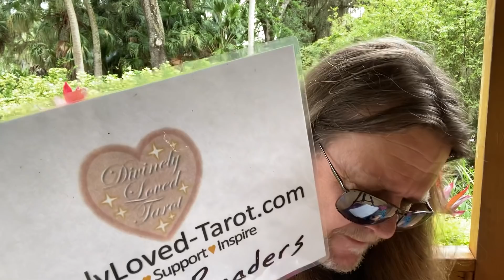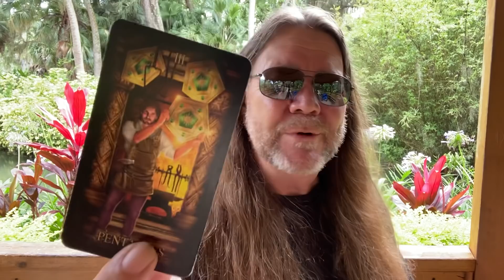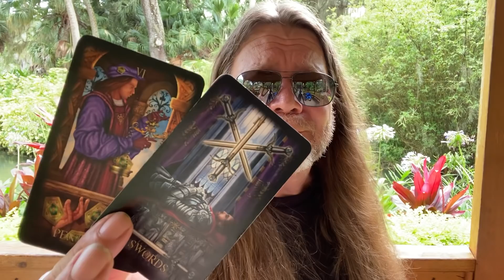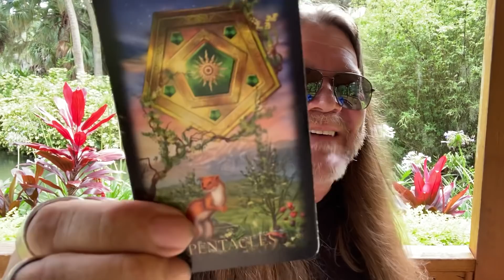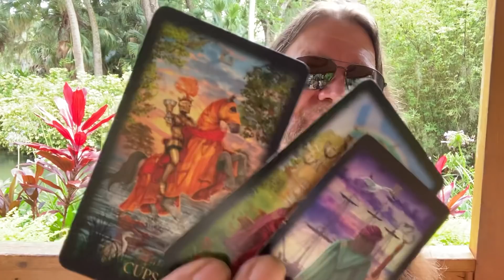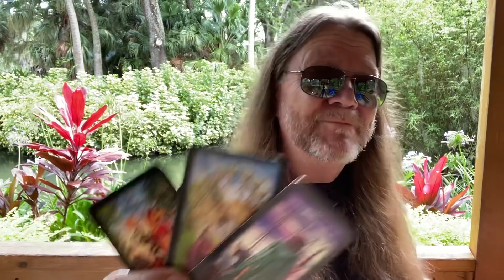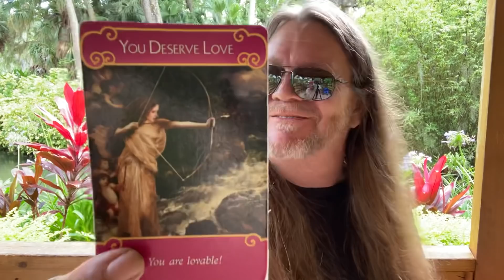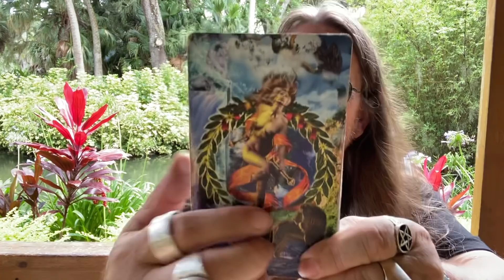Cancer - July 2021 “Love & Relationships!” Timeless Love\Tarot Readings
Time Stamped!
00:00 Intro
00:34 Ramblin Nation Membership Soul Tribe and FREE Stuff!
03:27 19 Year love Cycle about to end and Begin again
05:40 3 of Pentacles jumping
06:35 Cutting the deck for Cancer

800 Belle Terre Pkwy.
# 200 -112
Palm Coast, Florida 32164